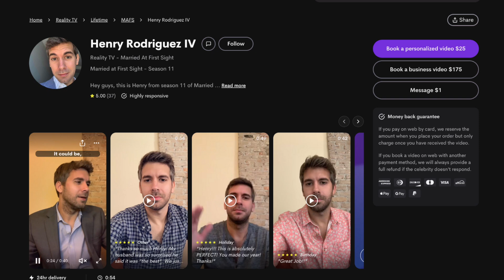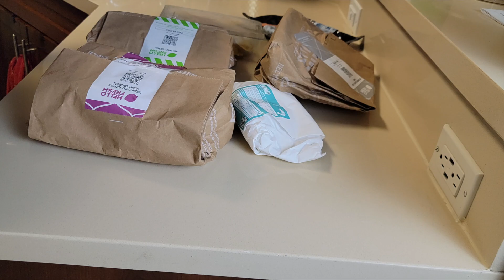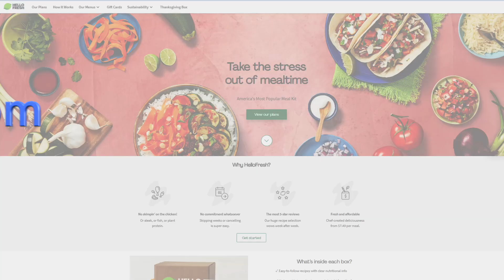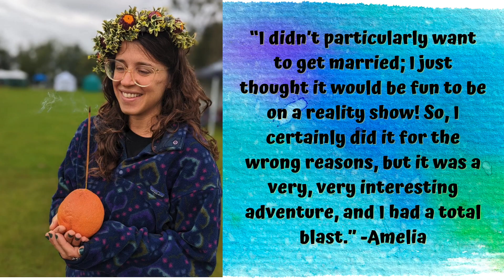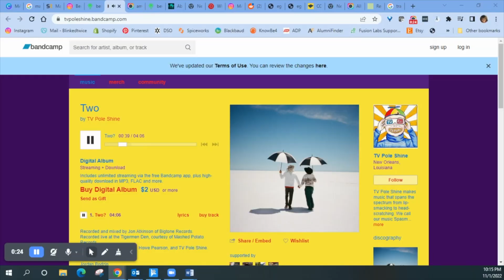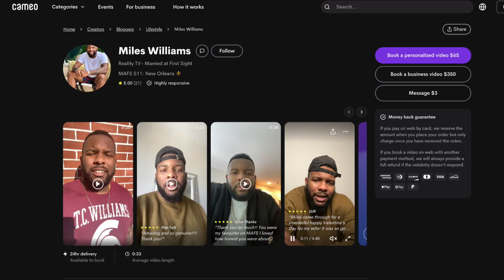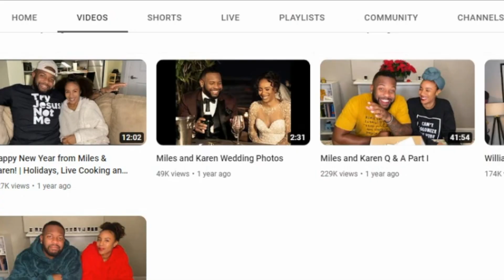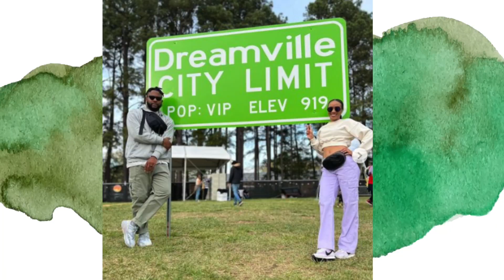🌟Where Are They Now?🌟 Married at First Sight New Orleans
MAFS season 11 New Orleans 2020. Who are the couples? What have they been up to? Amani Aliyya & Woody Randall, Henry Rodriguez & Christina Croce, Miles Williams & Karen Landry, Amelia Fatski & Bennett Kirschner and Olivia Cornu & Brett Lindsey. Weddings and decision day are over , full episode. Where are they now? Are they still together? Clips, spoilers and trailers from the show full episode are coming. Honeymoons. Where do they work? How much do they make?